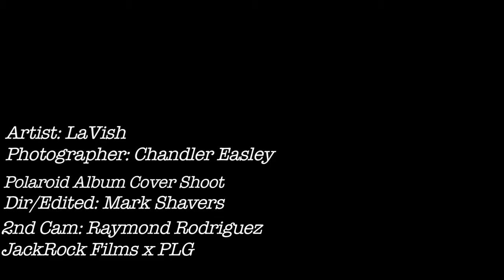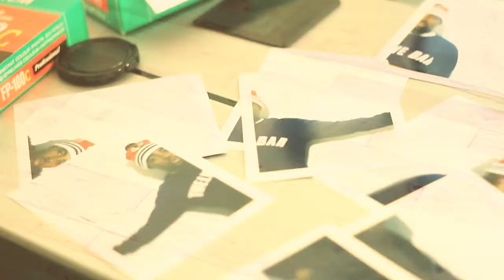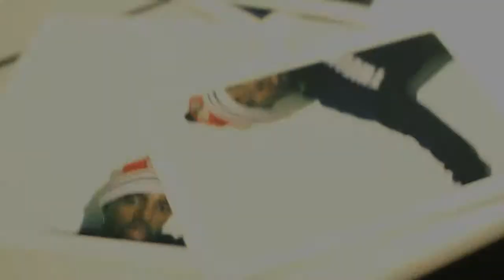LaVish- Yesterday (Polaroid Album Cover Shoot) BTS Promo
Lavish- Yesterday
Polaroid
Album available in December
Nouveau Riche
Dir: Mark Shavers
JackRock Films